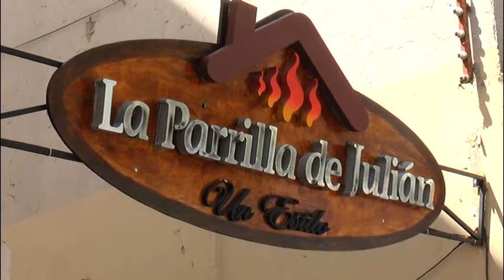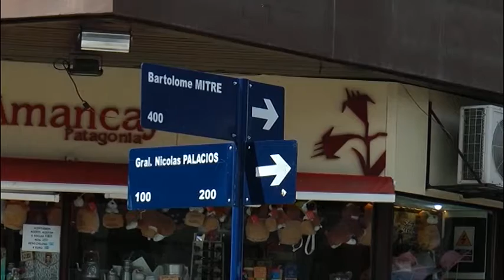SUSTO EN UNA PARRILLA CÉNTRICA